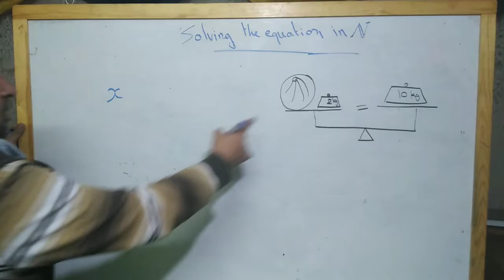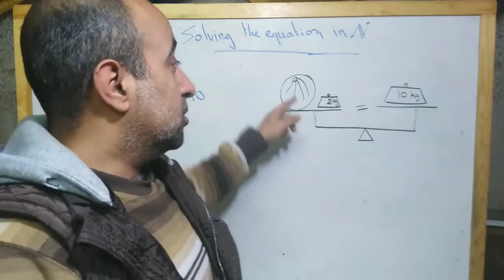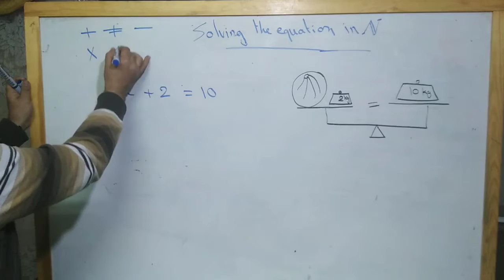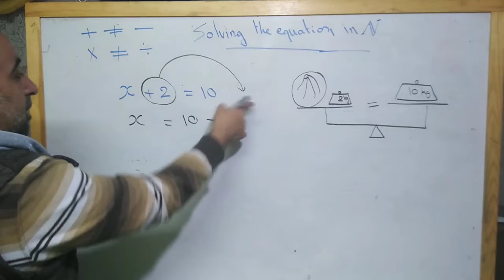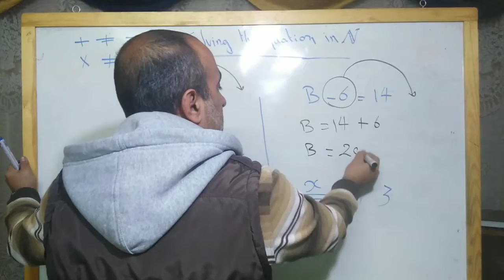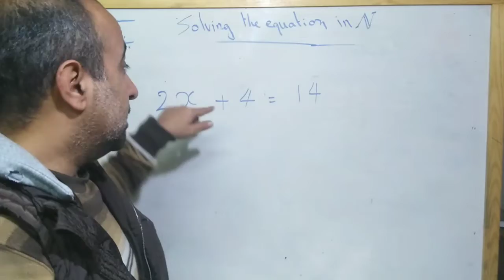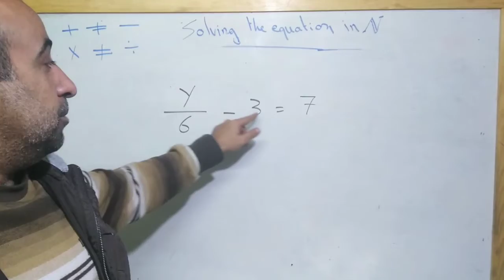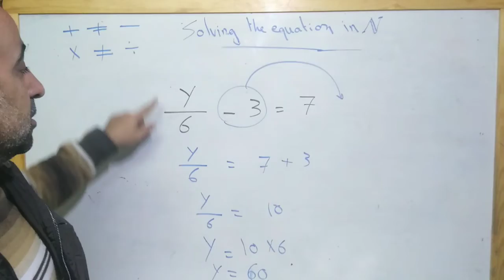Solving the equation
Grade 5 , 2nd term